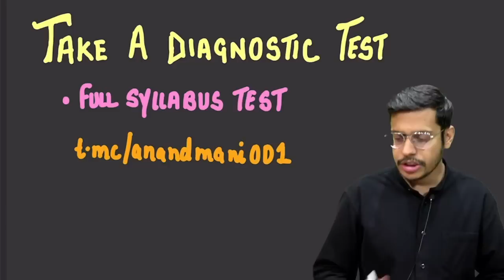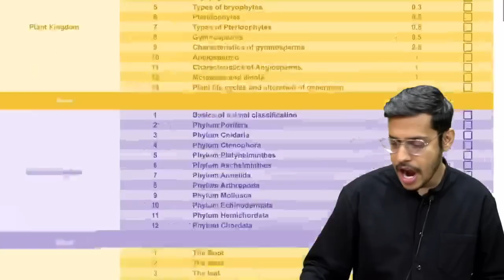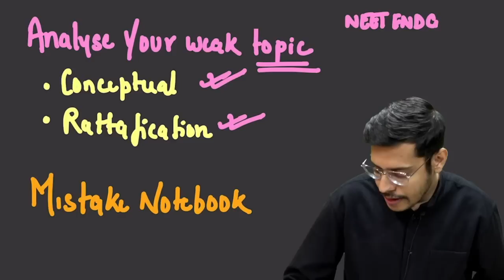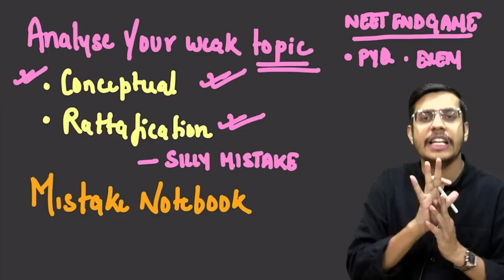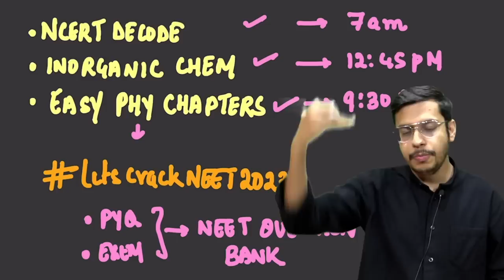Scoring Less Than 300 Marks ? Watch This To Boost Your NEET 2023 Score To 680+Marks | Dr. Anand Mani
Are you scoring less than 300 marks and want to crack the NEET exam with 680+ marks? Here's what you need to know to achieve success.

In this video, Dr. Anand Mani shares a perfect strategy for 680+ marks on the NEET exam. By following this strategy, you'll be on your way to success in no time! Dr. Anand Mani is a highly successful doctor who has cracked the NEET exam many times. If you're serious about cracking the NEET exam, then you need to watch this video!

dr anand mani, anand mani, neet 2023, biology lectures neet 2023, neet strategy 2023, can i crack neet if i start now, can i crack neet in 5 months from zero level, can i crack aiims in 5 months, neet 2023 exam date, can i crack neet in 5 months, neet 2023 preparation, neet 2023 latest news today, neet 2023 syllabus, neet 2023 expected date, how to score 680+ in neet 2023, how to score 680+ in neet, how to crack neet, dr anand mani syllabus tracker, anand mani mock test, neet